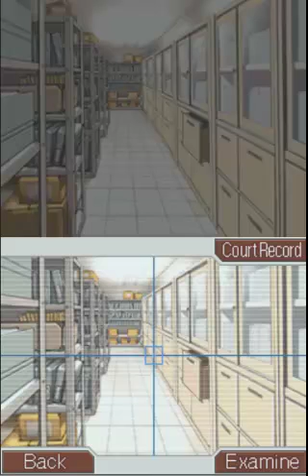Let's Play Phoenix Wright: Ace Attorney - Part 52: Don't Tase Me, Bro!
I'm so glad I was finally able to use that title xD but besides that, von Karma is a douche!